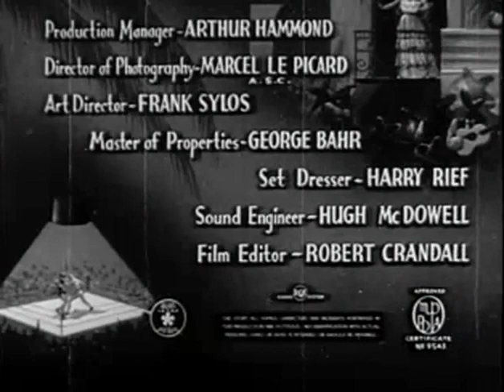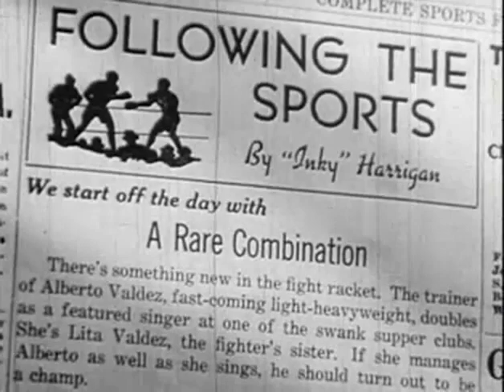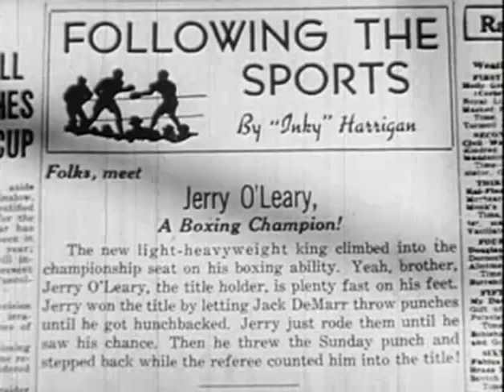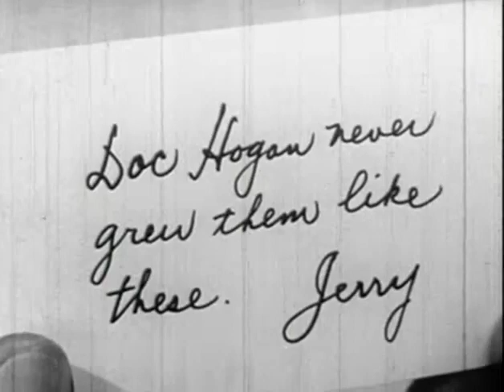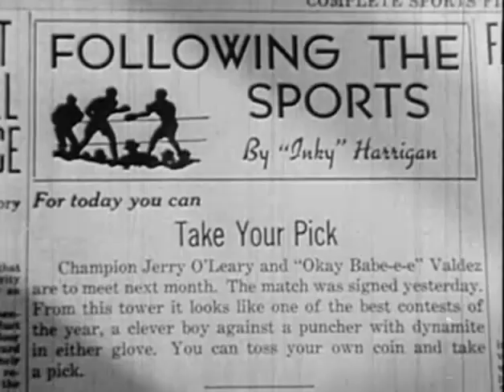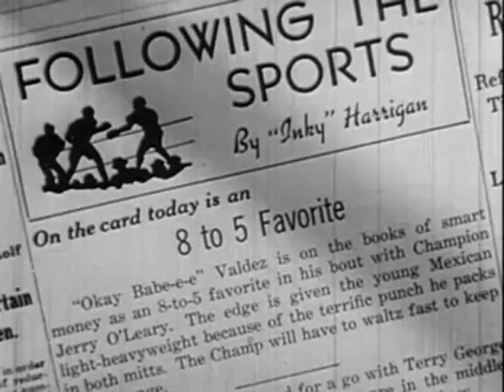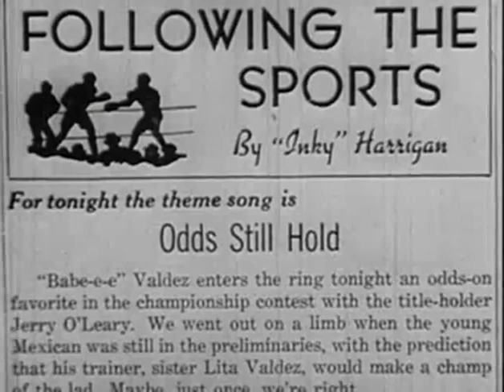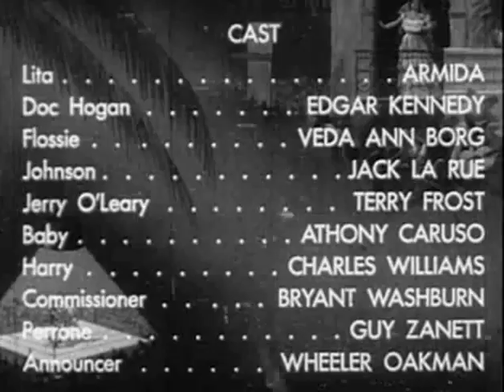Thriller Movie - The Girl From Monterrey (1943)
IMDb - 'Mexican club singer Lita Valdez is amazed to find that her younger brother Alberto is a talented boxer and is even more thrilled by his consistent success in the ring. Till he is forced to fight Jerry O'Leary, the man she loves. Caught between her devotion to both men, Lita tries her best to have the match canceled, but there is much more to the boxing racket than she had ever imagined...'